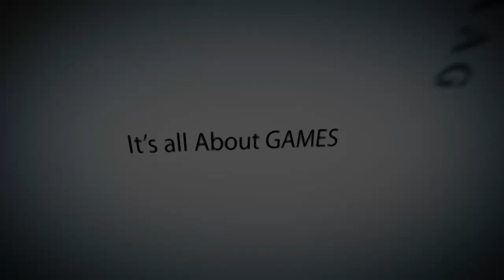Scania Truck Driving Simulator - Rain Conditions [720p]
Recoded to 720p for Filesize/upload reasons, Gaming at 1920x1080, playing on high settings and recording with Fraps , still getting some decent 25-35 FPS.

FRAPS screws the render ... thats all i can say ... still the vid went great .

Rig Used :

Motherboad : Asus M4A87TD
CPU: AMD phenom II x4 BE 955 3.2 GHz
Ram: Kingston valueRam 8GB ddr3
Video Card: Zotac GTX 560 OC Edition 1GB
HDD:
1 Seagate 500 GB 7200 Rpm
1 Seagate 80 GB 7200 Rpm
1 WD 200 GB Sata 5200 Rpm
Monitor: AOC 23" Model: e2343fs at 1920x1080 Res
Controller: Logitech Rumblepad 2
PSU: Thermaltake TR2 RX 650 W
OS:Windows 7 Ultimate
Case : CM 690 Advanced II